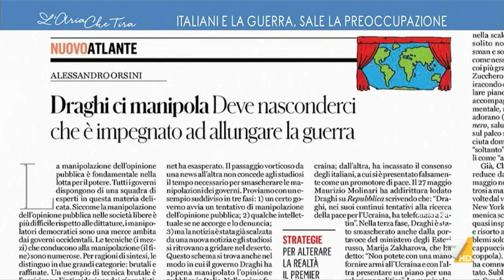Michele Santoro: "Tutti i telegiornali della RAI sono completamente nelle mani del governo e ...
Michele Santoro: "Draghi non ha bisogno di manipolare un'informazione che è totalmente controllata dal governo. Tutti i TG RAI sono nella mani delle forze politiche favorevoli all'invio di armi".